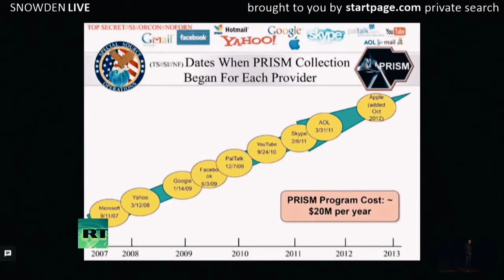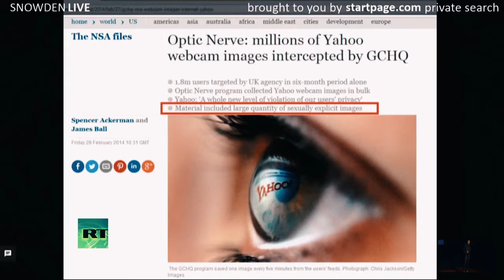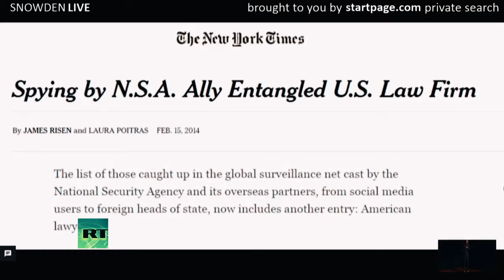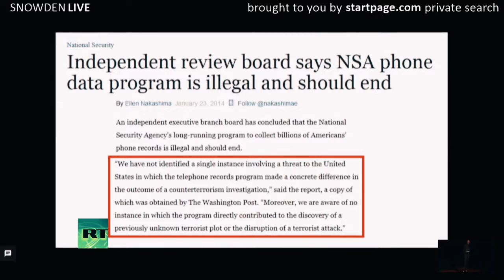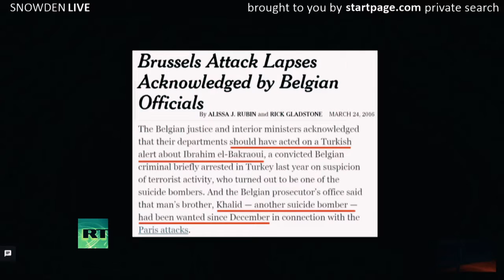Edward Snowden: about the true meaning of mass surveillance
Edward Snowden describes why mass surveillance does not improve security against terrorism, and why we may not even want the promise of 0% crime.